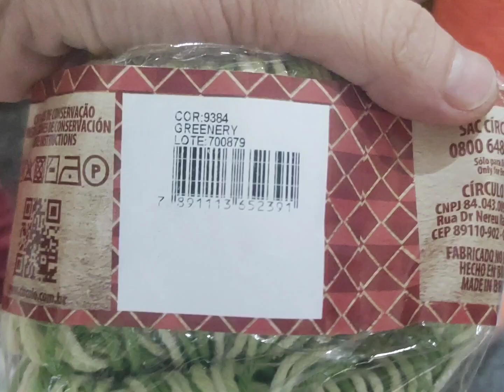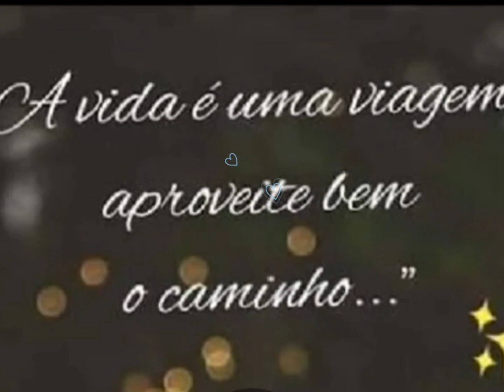vlog Produção do final de semana 🥰💥😍